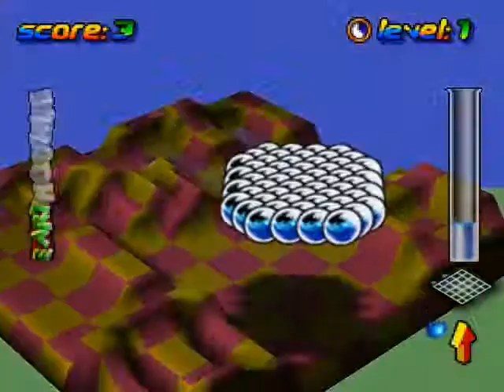N64 - Nintendo 64 - Wetrix (USA) (En,Fr,De,Es,It,Nl).mp4